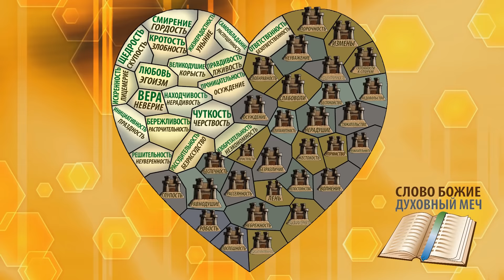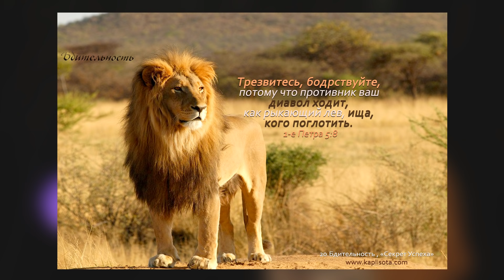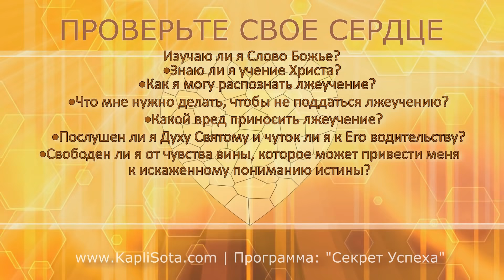19. Решительность – неуверенность (Евреям 11:25-26)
Сайт Капли Сота был открыт в Октябре 2014 года. За это короткое время этот сайт стал известен как, вспомогатель для изучения Слова Божьего. Именно это и является целью сайта, чтобы РАЗВИТЬ жажду к Слову Божьему. Несколько волонтеров делают все возможное, чтобы этот сайт был актуальным для каждого. Мы верим, что этот сайт, может стать для вас тоже хорошим источником для духовной пищи.